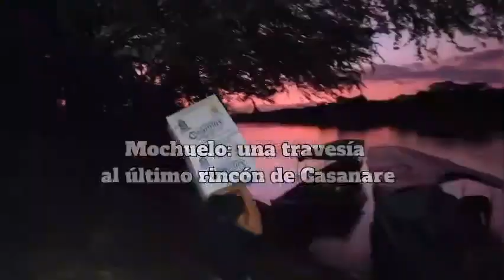*UNA TRAVESÍA HASTA EL ÚLTIMO RINCÓN DE CASANARE*